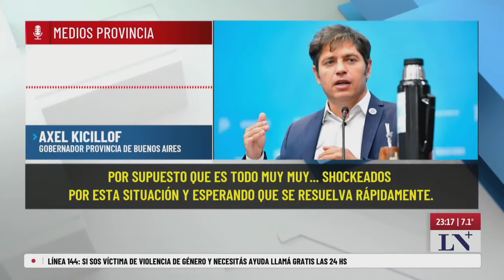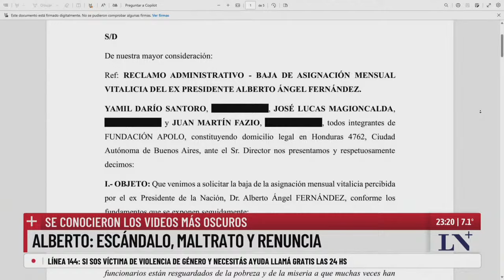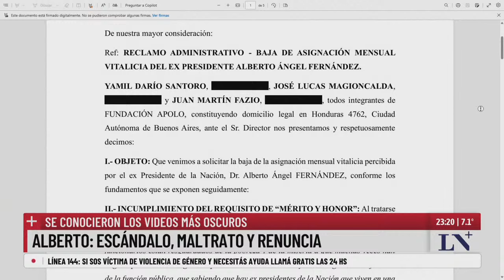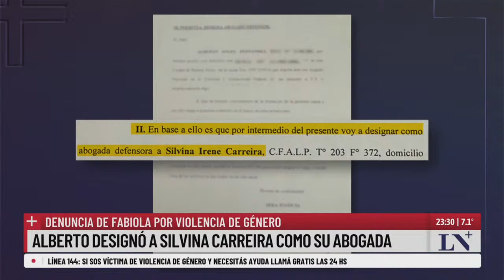Denuncia de Fabiola: Alberto designó a Silvina Carreira como su abogada